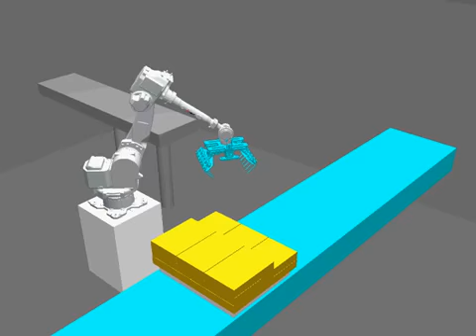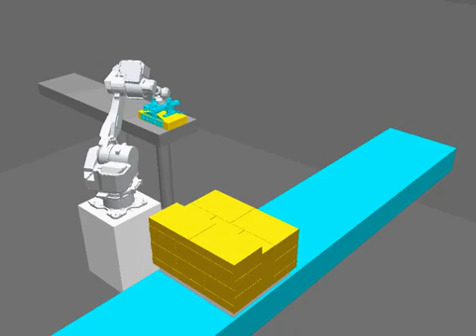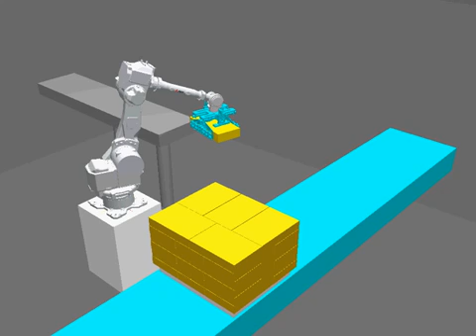Brenner-Fiedler 3D Robot Simulation 50lb Sack Palletizing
Quality and innovation are at the Heart of Brenner-Fiedler. By offering advanced solutions including robotics, we turn the products & factories of today into the products & factories of tomorrow.  At Brenner-Fielder, we use technology to help local businesses stay competitive. Their team takes customer problems, large or small, and finds innovative ways to solve them. This could be anything from increasing production at a factory, to improving safety on a machine, or even taking a person’s idea of a machine from the drawing board to production. With today’s competitive industry, it’s hard for businesses to have all the right tools under their roof, and that’s where Brenner-Fiedler can lend a hand.